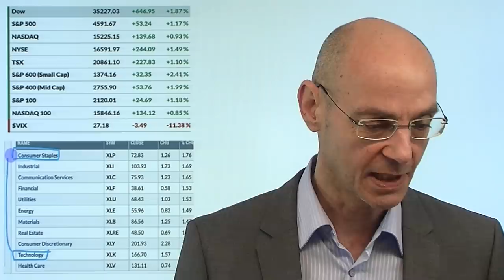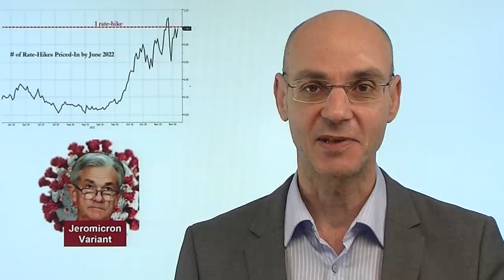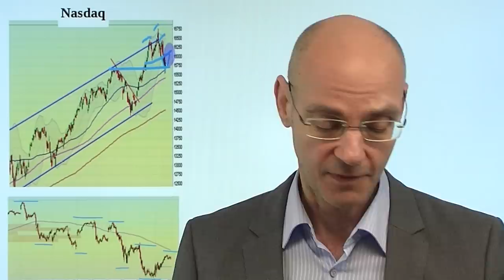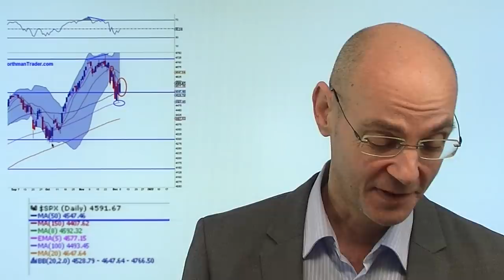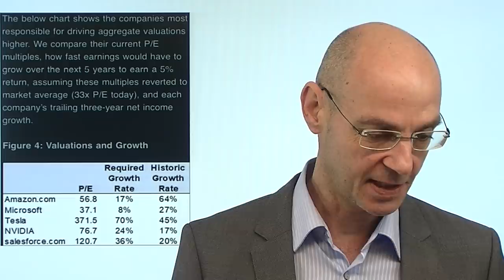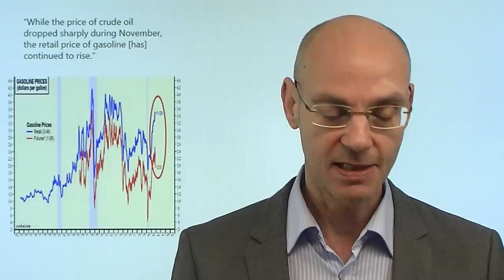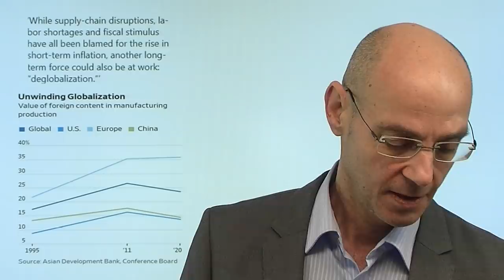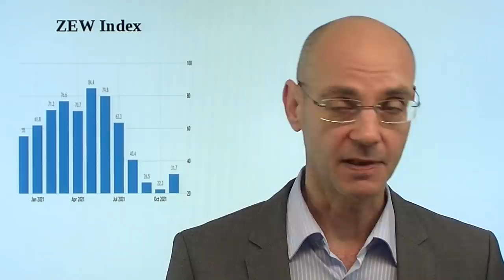Aktienmärkte: Omikron-Rally - haben die Bullen gewonnen? Videoausblick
Hinweis aus Video: "Bitcoin & Ethereum: Game over?"

Die Aktienmärkte haben gestern eine "Omikron-Rally" gezeigt - man geht davon aus, dass die neue Variante vergleichsweise harmlos sei. All das passiert aus einem stark überverkauften Markt heraus und hatte eine gewisse Logik. Aber haben die Bullen damit gewonnen - haben die Aktienmärkte nun das Tief bereist gesehen? Viel entscheidender als das die Erleichterung über das vermeintlich harmlosere Omikron ist jedoch nach wie vor "Jeromicron", also die Absicht der Fed, nun auf die geldpolitische Bremse zu treten. Daher sind nun zwei Dinge entscheidend: die US-Inflationsdaten am Freitag - und dann nächste Woche natürlich die Sitzung der Fed. Paradoxerweise dürfte gerade die vermeintliche Harmlosigkeit von Omikron die Fed in ihrer hawkishen Wende bestätigen..